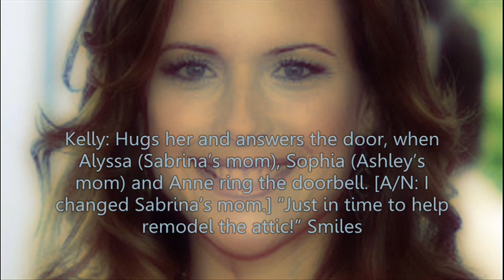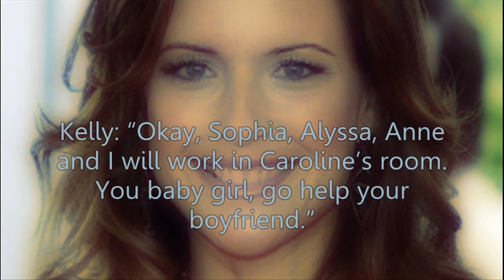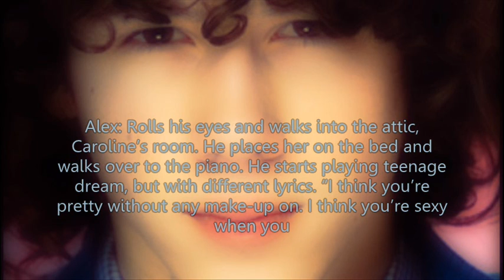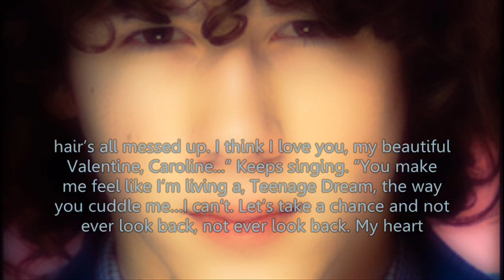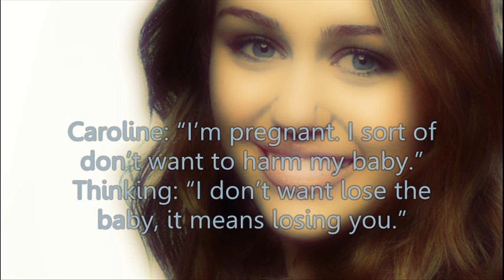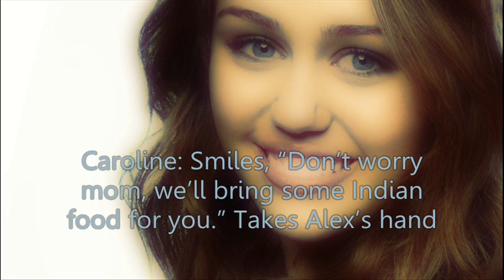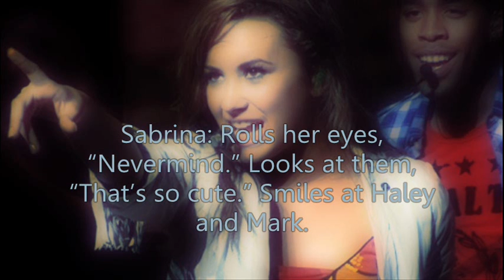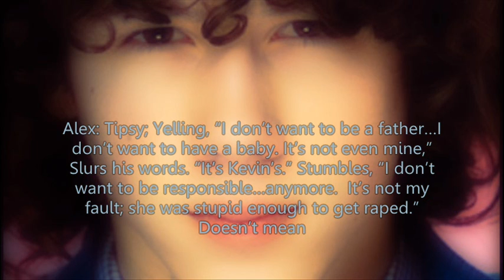Little Miss Perfect Part 4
Please help Japan :)
Please watch
I'm praying for no more earthquakes or tsunamis